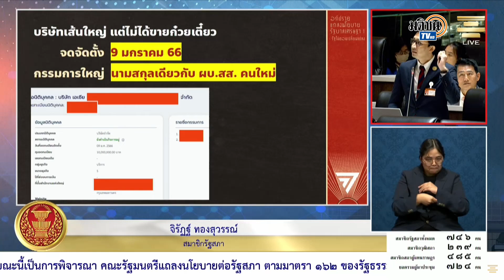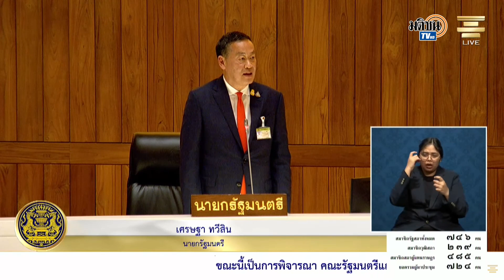เศรษฐา ตำหนิก้าวไกล อย่าอภิปรายเสียดสีด้อยค่ากองทัพ : Matichon TV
เศรษฐา ทวีสิน นายกรัฐมนตรี ชี้แจงกรณี สส.ก้าวไกล อภิปรายเรื่องกองทัพ โดยตำหนิเรื่องการอภิปรายเสียดสีและด้อยค่า ระหว่างการประชุมรัฐสภา เพื่อให้คณะรัฐมนตรี (ครม.) แถลงนโยบายต่อรัฐสภาตามรัฐธรรมนูญ มาตรา 162 เป็นวันที่สอง